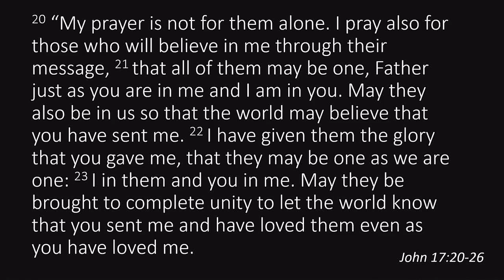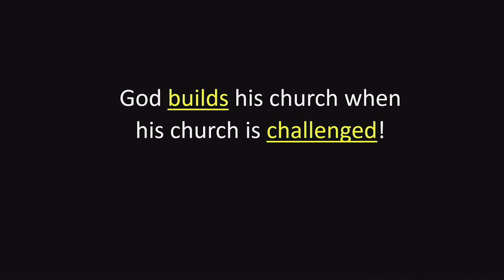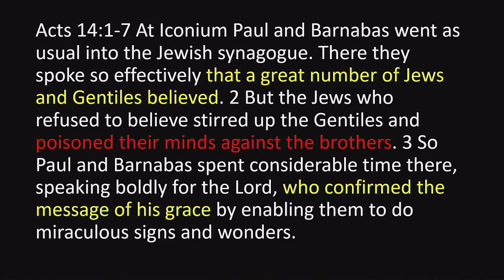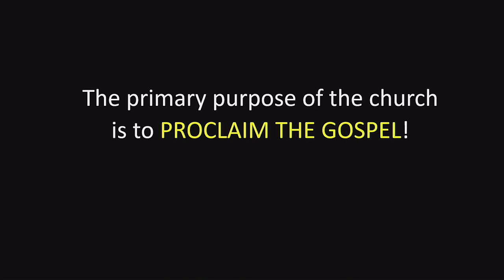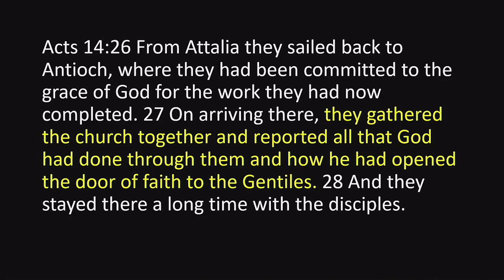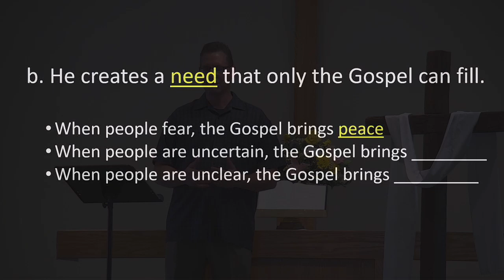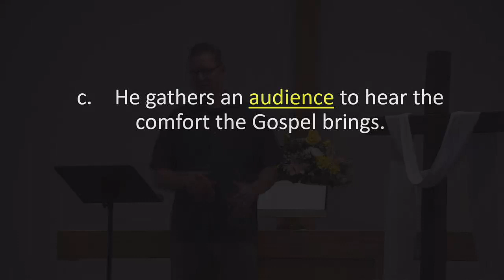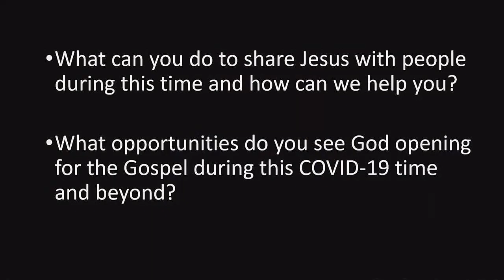The STORY (29) Under Construction! Opportunity in Opposition!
The STORY (29) Paul's Mission.  Acts 14: 1-7, 26-28  What did Paul and Barnabas do when faced with opposition? How does that apply to us today and in an age of uncertainty?  Contemporary version